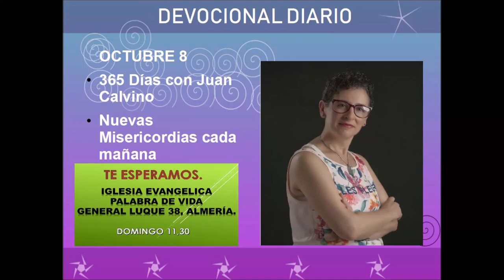Devocional diario octubre 8